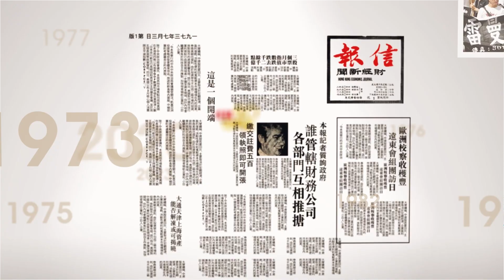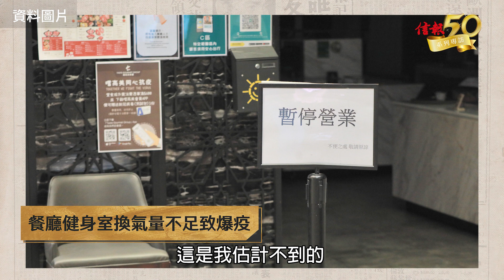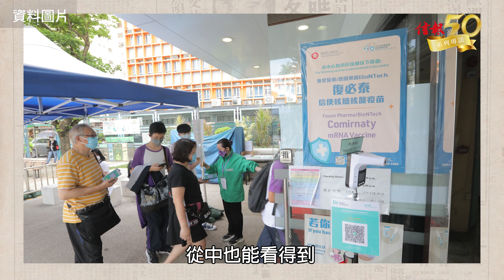【信報50周年系列專訪】新冠萬人病逝難釋懷 袁國勇剖白抗疫路上揪心之痛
港人經歷了3年新冠疫情，最痛苦的回憶是什麼？一定包括愈收愈緊的抗疫措施、一波接一波的感染個案及死亡數字，而期間印象較深刻相信是頻頻在鏡頭面前分析病毒傳播鏈的抗疫專家袁國勇教授，毋須再戴着鴨嘴形口罩四處查找染疫群組的他，最近接受《信報》專訪時，娓娓道出新冠疫潮中令他心有戚戚然的3件事。展望未來，袁教授認為，10年內本港極可能再爆發大規模疫情，大家必須做好準備，把死亡率、身心疾病及經濟損失降至最低.